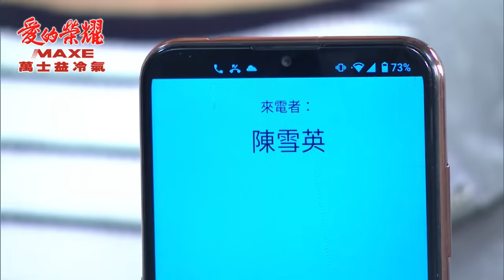愛的榮耀 EP90 幸福來了｜Glory of Love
【歸還掌上明珠　美雲正式託孤】
美雲私自出院來到蔡家，向淑女懺悔當年自私收養小葉，害他們家庭破碎，如今只望小葉能回到親生父母身邊，淑女回想起與小葉相識的種種，原來那份熟悉感竟來自血緣，激動萬分想認回小葉！唯獨春香仍質疑美雲是想來騙蔡家財產的詐騙集團，對美雲一陣奚落，當小葉趕來時只見美雲當場昏厥……

【雪英低姿態求和　大富挺愛嘉天價索賠】
大富向吉祥愛嘉分析，雪英顧忌吉祥與蔡龍的交情勢必會前來草露山談和解，便可趁此機會向雪英索賠恢復茶園、彌補鄉親，吉祥忍不住拍肩大讚大富棋高一著，大富忍著心中不適，眼巴巴等著愛嘉的稱讚……

00:00:00 大富夭鬼假細禮，龍爸洩漏前任英勇事蹟
00:07:34 元勇甜寵新嫁娘，盈盈試婚紗
00:15:54 美雲逃院懺悔，春香怒批詐騙
00:38:40 大富神機妙算，期許嘉人稱讚
00:44:57 失蹤女兒近在眼前，淑女淚崩
00:54:06 雪英談和解，大富索賠天價
01:01:40 愛嘉引導大富，治癒童年陰影
01:12:51 小葉怨蔡家，美雲幫緩頰
01:17:15 別讓我一個人！小葉求阿財當男友
01:24:13 蔡龍鞠躬道謝，美雲正式託孤
01:32:05 珍珠認祖歸宗，大小老婆喬不攏